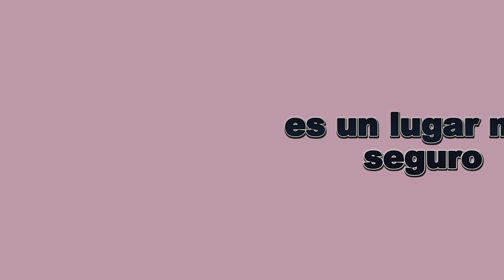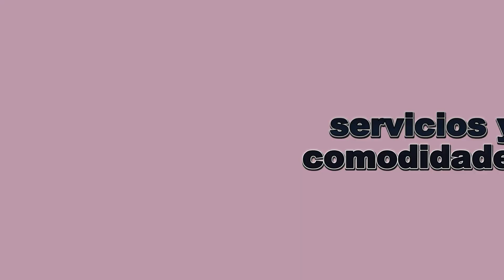🏡 Los 3 mejores LUGARES para VIVIR EN MEDELLÍN (Colombia)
¿Cuál es el mejor lugar para vivir en Medellín? En este vídeo te presentamos los mejores sitios para vivir en Medellín (Colombia), de forma resumida y al grano, en base a nuestra opinión.

NOTA LEGAL